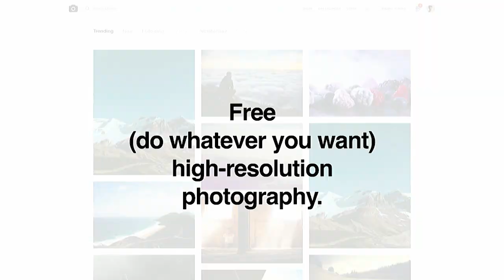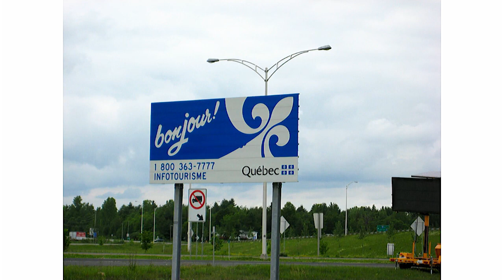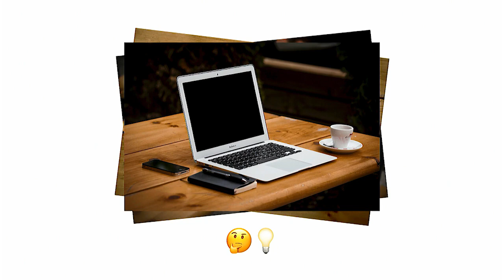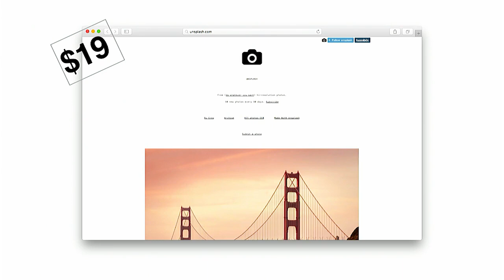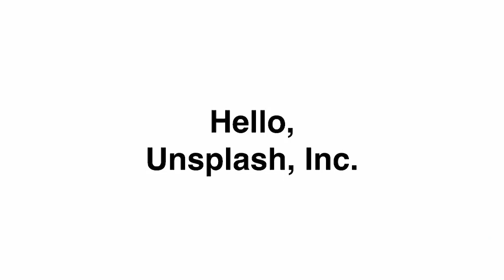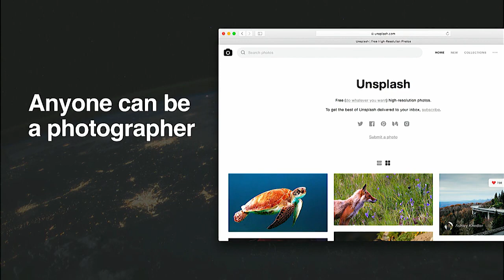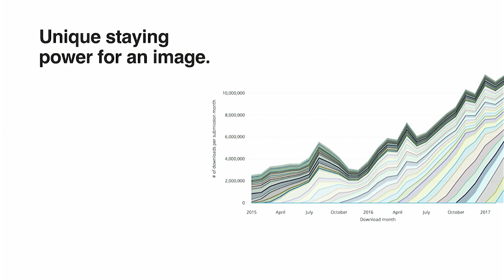Mikael Cho: An Image on Unsplash is Seen More Than an Image on Any Other Photography Platform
When Mikael and his co-founders started their creative marketplace Crew they never imagined they’d one day spin it off and sell it in favor of focusing on their exponentially growing content marketing project Unsplash. They crossed millions of members and are delivering 1.57B photos viewed per month. At the time, over 4 photos were downloaded per second on Unsplash and 68% of their traffic was direct. Image networks are good at creating attention. Stock media companies are good at optimizing supply and relationships with high-end demand. Unsplash combines the best of both. Mikael shared how the turbulent beginnings of a startup gave birth to Unsplash and shared insights into what the unique future holds for a $19 Tumblr blog that has turned into the fastest-growing photography platform since Instagram.